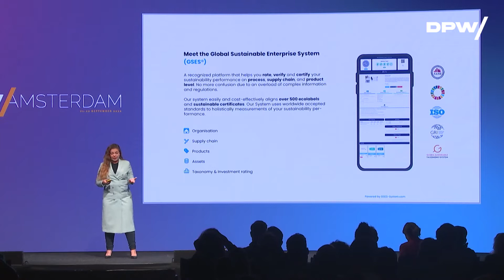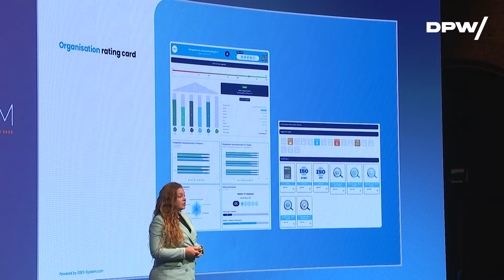Sustainable Procurement and ESG: From Data to Action in Supply Chain Management w/ Kelly Ruigrok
GSES provides access to verified data on the sustainability and ESG of millions of organizations and products combined with dashboarding and integrated workshops for supply chain management.

Speaker: Kelly Ruigrok, Founder & CEO at GSES